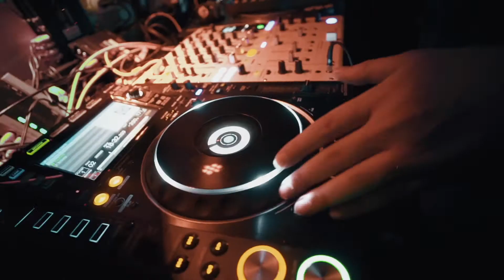MAITRE GIMS SHOWCASE - FLAMINGO CLUB ZÜRICH